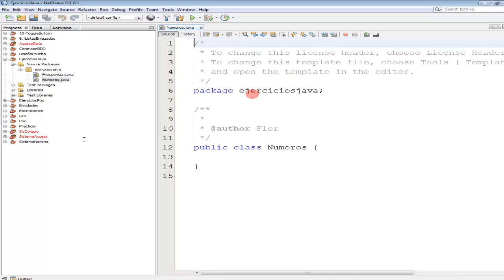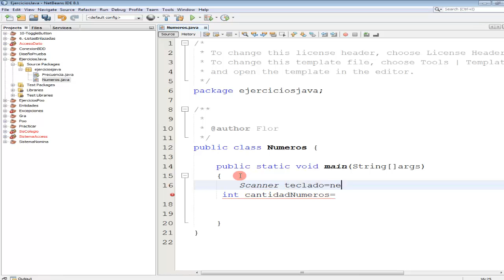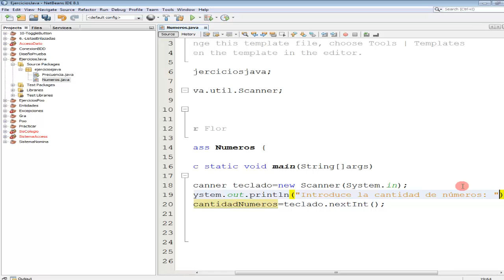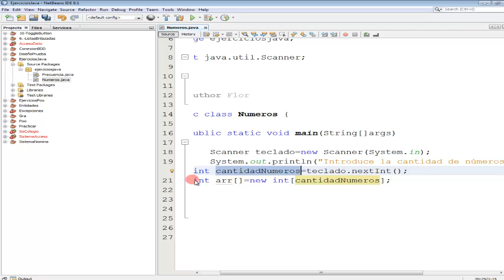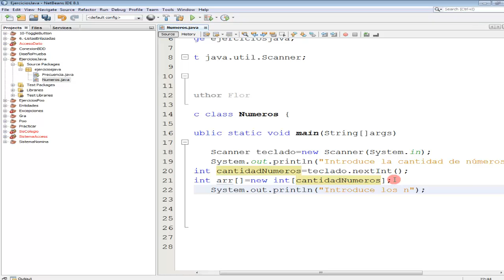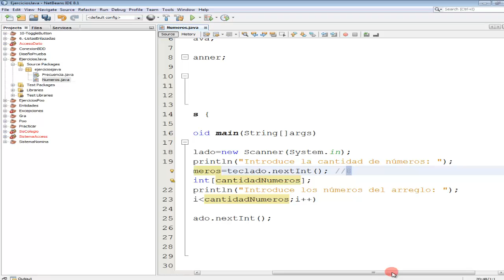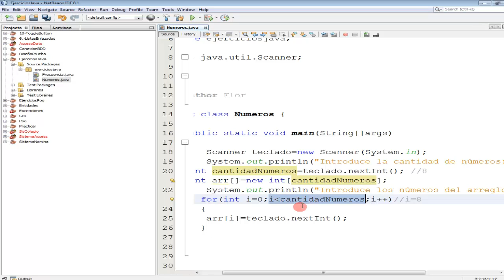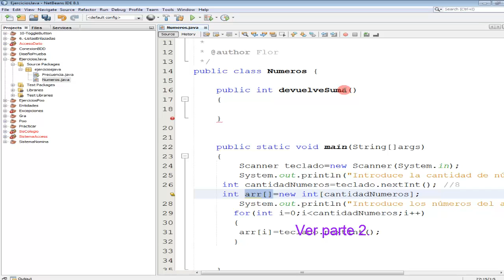Ejercicio #39 Java. -Sacar la suma, la media, el máximo, el mínimo de N números, con métodos(Part1)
El programa primero nos pedirá la cantidad de números a capturar; después de eso, capturaremos los números, y los iremos almacenando en un array. Luego tendremos métodos para cada operación. Un método que nos devuelva la media (promedio) de los números del arreglo llenado anteriormente. Otro método que nos devuelva el mayor de ese arreglo. Otro método que nos devuelva el menor de ese mismo arreglo. Y otro método que nos sume todos los números de ese arreglo.